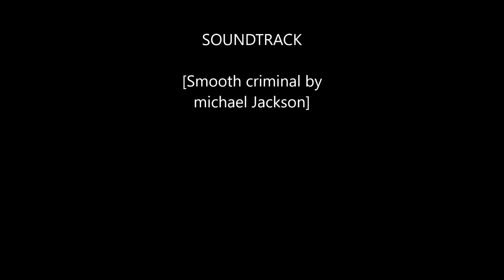MichaelJ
best michael performance 2018 BF4